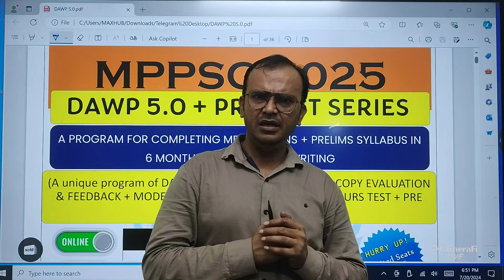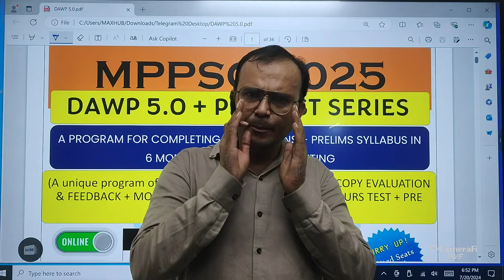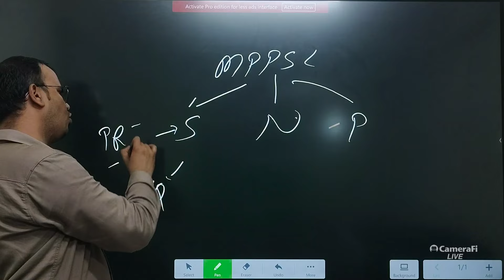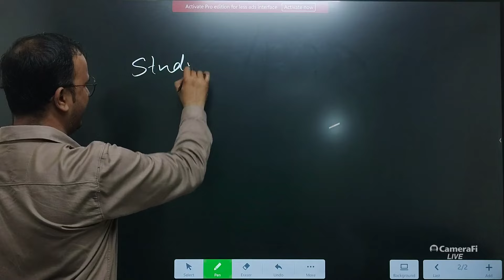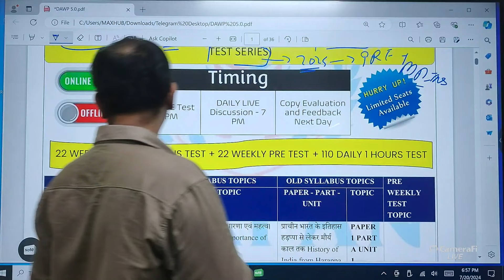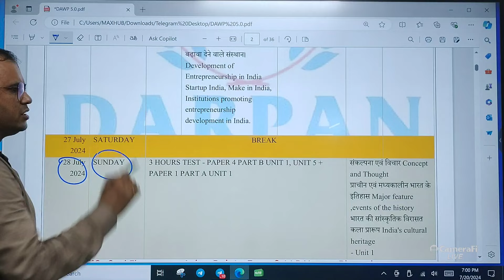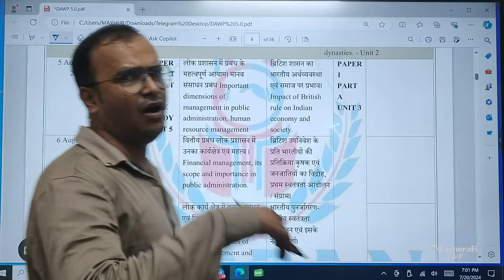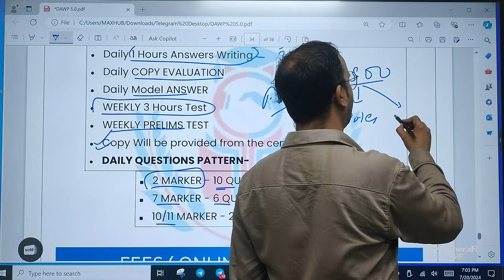MPPSC 2025 की रणनीति। DAWP 5.0 Details Information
details SCHEDULE PDF

AMAZON पर उपलब्ध दर्पण पब्लिकेशन की MPPSC MAINS की किताबें

HINDI MEDIUM

MAINS PAPER 2 PART B - समाजशास्त्र - UNIT 1 TO 5

MAINS PAPER 3 PART A - अर्थशास्त्र - UNIT 1 TO 5

MAINS PAPER 4 PART A - नीतिशास्त्र - UNIT 1 -5

MAINS PAPER 4 PART B - उद्यमिता, प्रबंधन, व्यक्तित्व विकास एवं केस स्टडी

ENGLISH MEDIUM

MPPSC MAINS PAPER 4 PART B -  ENTREPRENEURSHIP MANAGEMENT PERSONALITY DEVELOPMENT AND CASE STUDY -UNIT 1&5

MPPSC MAINS PAPER 4 PART A
ETHICS

Darpan CIVIL SERVICES APPLICATION के माध्यम से इन किताबों को ऑर्डर करने के लिए डाउनलोड करें दर्पण सिविल सर्विस एप और बुक स्टोर में जाकर ऑर्डर करें

सभी किताबें ई- बुक फॉर्मेट में भी उपलब्ध ।
ईबुक पढ़ने के लिए डाउनलोड करें दर्पण सिविल सर्विस ऐप्लिकेशन

MPPSC syllabus
MPPSC 2024 notification
MPPSC previous year papers
MPPSC exam pattern
Best books for MPPSC
MPPSC online coaching
MPPSC study material
MPPSC eligibility criteria
MPPSC mock tests
MPPSC result date
MPPSC application process
MPPSC admit card
MPPSC interview tips
MPPSC cut-off marks
MPPSC mains preparation
MPPSC preparation tips